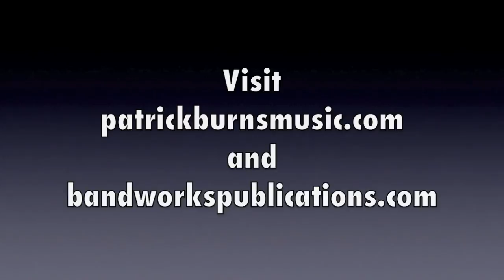Ryukyu-Bushi: Song of the Samurai by Patrick J. Burns (Daehn Publications, Grade 1)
Ryukyu-Bushi: Song of the Samurai by Patrick J. Burns (Daehn Publications, Grade 1). Recorded by the Cleveland Symphonic Winds.